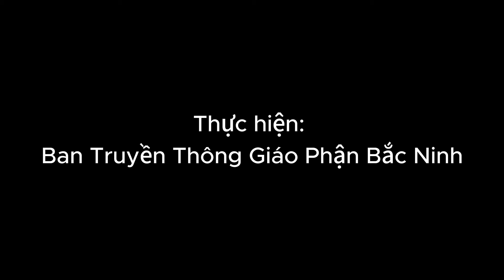Ánh sáng và bóng tối | Thứ Sáu tuần XXIII Thường Niên B | Lời Chúa hằng ngày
Tin Mừng và suy niệm Tin Mừng | Thứ Sáu tuần XXIII Thường Niên B | Lời Chúa hằng ngày

- Chủ đề: Ánh sáng và bóng tối

Bản quyền nội dung thuộc về Giáo phận Bắc Ninh. Xin không đăng tải lại ở các kênh khác. Xin chân thành cảm ơn Quý vị.